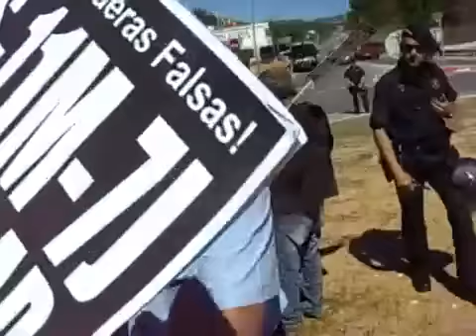Bilderberg Treffen 2010 Sitges Spanien 4-7 Juni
Vom 4. bis 7. Juni ist es wieder einmal soweit: In einem exklusiven Hotelressort bei Sitges, eine halbe Autostunde von Barcelona entfernt, soll die Bilderberg-Konferenz 2010 stattfinden.
Es führt leider nur eine Straße zum Hotel, so das uns Bilder von ein und aussteigenden Gästen wahrscheinlich versagt bleiben,auch hat die Polizei dort alles abgeriegelt.Es ist auch bisher keine Liste an die Öffentlichkeit gekommen,oder hab ich was verpasst?
Wer eine Liste hat bitte melden!

Dieses Video ist auch erschienen unter:We Are Change @ Bilderberg Spain 2010 - Cops aggression